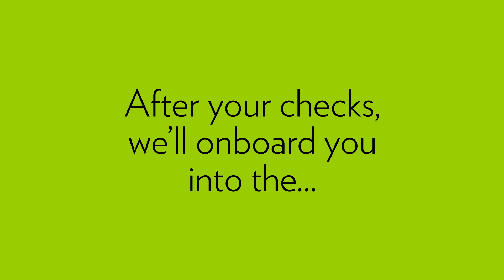Start your journey today as a Yodel Driver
Applying as a Yodel Driver couldn't be easier.